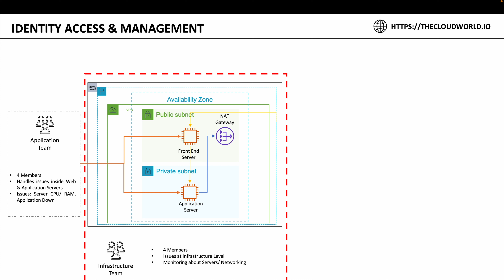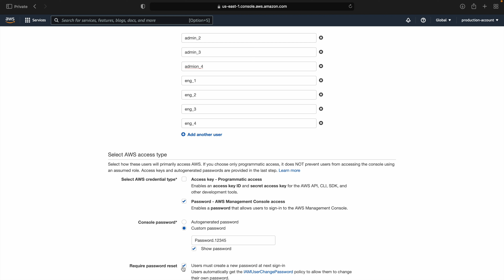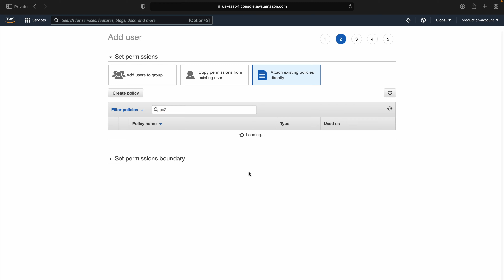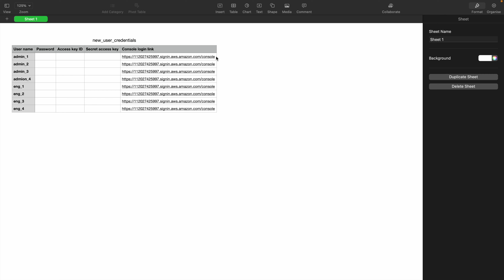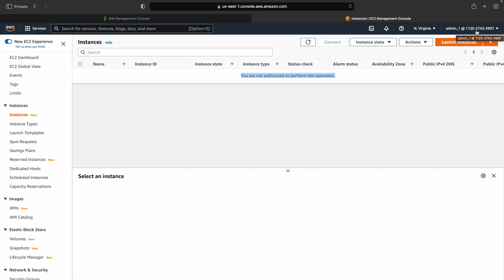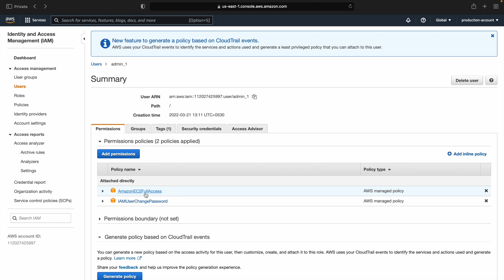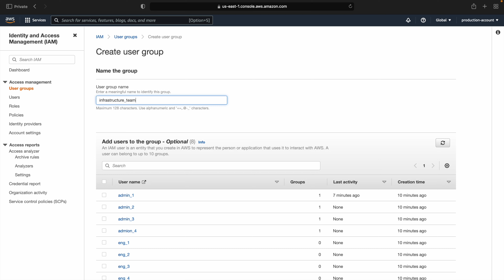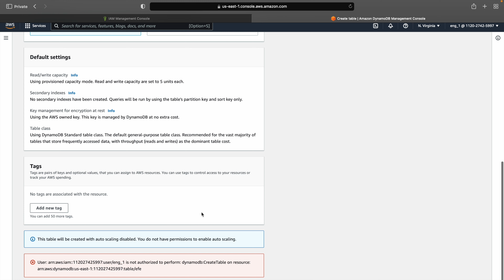AWS IAM | IAM Users & Groups| Real World Example | Lecture 6 | Hindi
In this video, you will learn the concepts of IAM Users